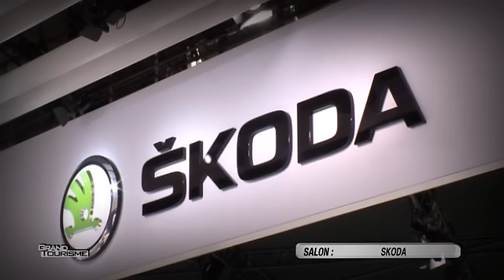La nouvelle SKODA FABIA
Voici aujourd’hui sa troisième génération, 100% nouvelle et le premier modèle ŠKODA de série à illustrer l’évolution du langage stylistique de la marque, plus expressif et chargé d’émotion. Pour la première fois, les designers ŠKODA ont créé un véhicule de série affichant des éléments de design issus du spectaculaire show car « VisionC ».